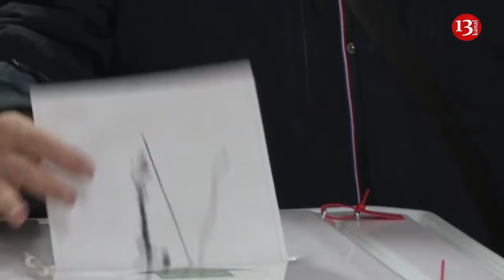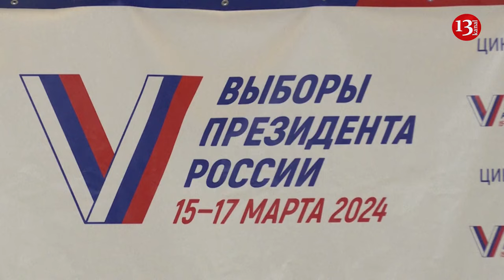Putin wants to use record election victory to prolong war in Ukraine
The experts from the Institute for the Study of War believe that Russian president Vladimir Putin is trying to use his "record victory" in the presidential "elections" as a precondition for a protracted war in Ukraine. Institute for the Study of War (ISW) said this.
Analysts say that Putin is trying to use the claimed record voter turnout and support for his candidacy to create information preconditions for a protracted war in Ukraine.
Putin and senior Russian officials claimed that the record voter turnout and high public support for Putin demonstrated Russia's unity and trust in Putin.
The Russian Central Election Commission announced on 18 March that Putin had won the presidential election with 87.28% of the vote.
Ella Pamfilova, the head of the Russian Central Election Commission, said that the voter turnout in the elections in Russia was 77.44%, which was a record number.
The Russian Central Election Commission has announced that voter turnout in the 2018 presidential election in Russia was 67.47%, with Putin winning with 76.67% of the vote.
In addition, the commission said that Putin received between 88.12 and 95.23 per cent of the vote in occupied Luhansk, Donetsk, Zaporizhzhia and Kherson oblasts and Crimea.
The review indicates that Russian occupation officials may have falsified the record high support for Putin in occupied Ukraine and may have forced Ukrainian citizens to participate in the "elections", which were inherently coercive given the large number of Russian troops operating in occupied Ukraine.
Experts also add that Putin is likely to continue his efforts to create information conditions to justify the continued occupation of Ukraine's territories under the guise of "protecting" civilians who are in danger only because of the Russian invasion.